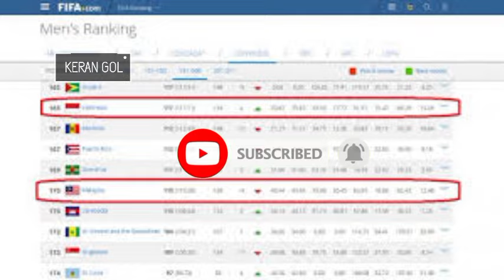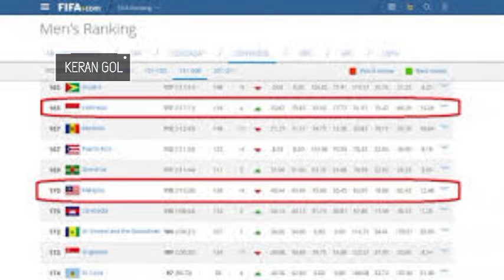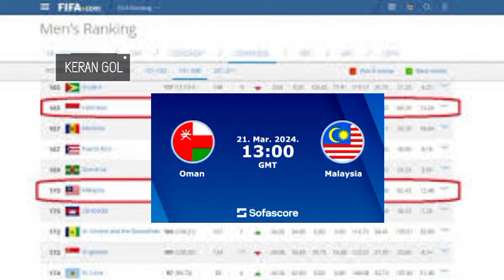MALAYSIA WAS-WAS! Intip Ranking FIFA Indonesia Jika Kalahkan Vietnam di KUALIFIKASI PIALA DUNIA 2026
Chanel youtube "Keran gol" Adalah kanal yang selalu membahas seputar berita timnas indonesia maupun mancanegara

Indra sjafri
Bima sakti
Nova arianto
Erick thohir
Arya sinulingga
Zainudin amali
Dito ariotedjo
Hasani abdulgani
Aff
Eaff
Fifa
Afc
Piala asia
Fifa matchday
Pratama arhan
Justin hubner
Asnawi mangkualam
Berita timnas hari ini
Berita timnas update
Berita timnas indonesia
Sea games
Asian games
Olimpiade
Garuda select